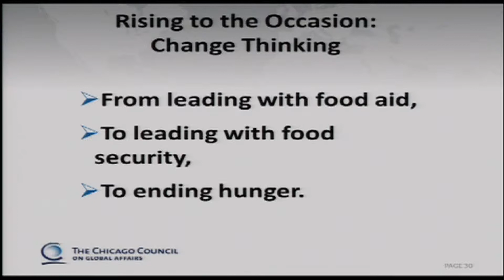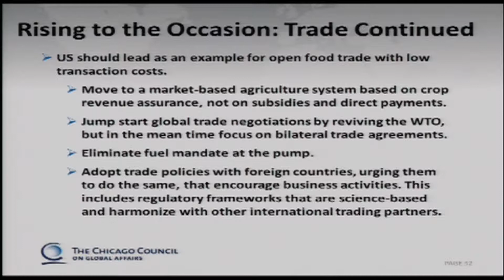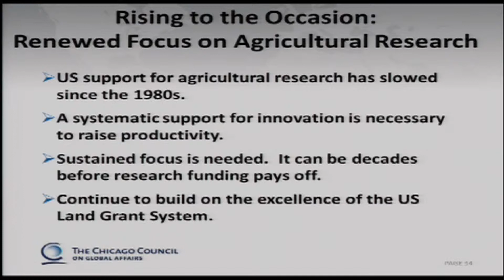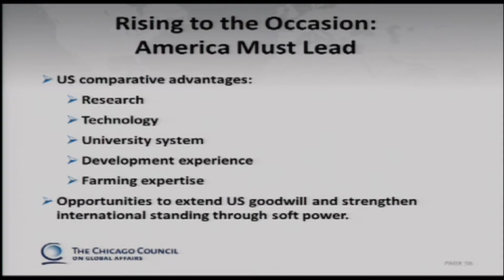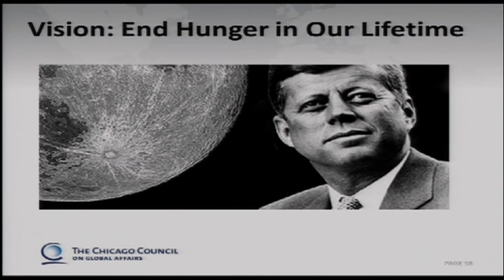A Focus to End Hunger in Our Lifetime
World Food Prize Laureate Catherine Bertini outlines some of the needs for the future as she discussed "Where America Must Lead: Ensuring the World Can Feed its People" as a Heuermann Lecturer in the Institute of Agriculture and Natural Resources at the University of Nebraska-Lincoln November 15, 2012.  Bertini is a Professor of Public Administration and International Relations at the Maxwell School of Citizenship and Public Affairs at Syracuse University, and co-chair of the Global Agriculture Development Initiative with the Chicago Council on Global Affairs.